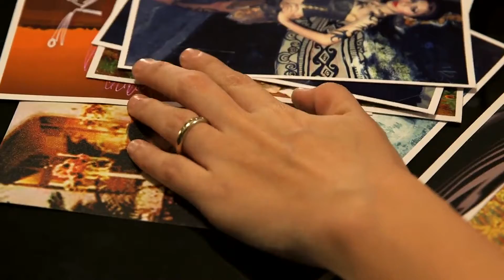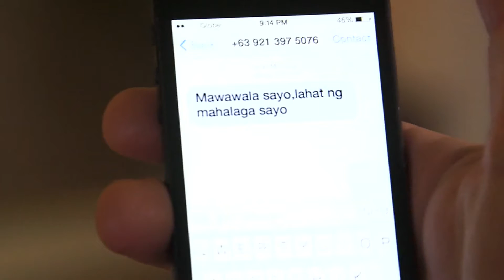Full Episode 16 | The Legal Wife English Dubbed